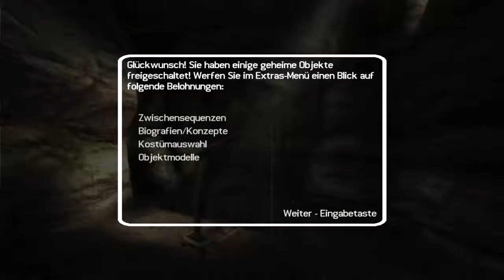Die Königin von Tiwanaku | Tomb Raider VII #006 | AstraStarLP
►Musik, die ich häufig benutze◄

Action-Adventure von Crystal Dynamics/Eidos Interactive
Release 2006

|LET'S PLAY| TOMB RAIDER VII